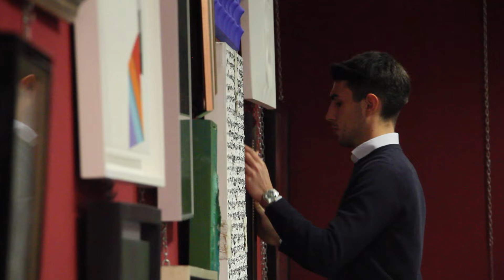SPOT MEETING ART - ROBERTO AMADE'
Spot 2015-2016 realizzato per la "Casa d'Aste d'Arte Contemporanea Meeting Art"

Regia e Musica di Roberto Amadè